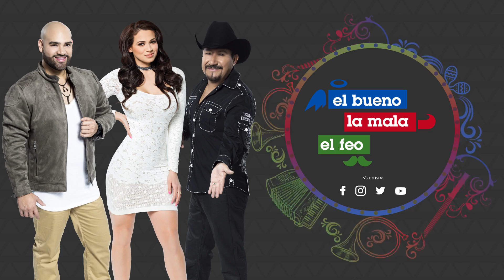Conoce las tres maneras de comprobar que tu pareja te está mintiendo si ya tienes sospechas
Si quieres cachar a tu pareja en la mentira, hay algunos signos que puedes checar y que te dirán si en realidad es honesta.